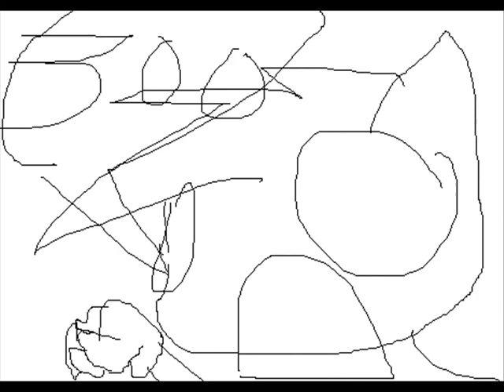sparkles beggining part3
shes playin basketball cuz shes in luv with basketball??
sheila the fox-smm3m33
xtro the hedgehog-mine
knuckles-sonic x
sonic-sonic x